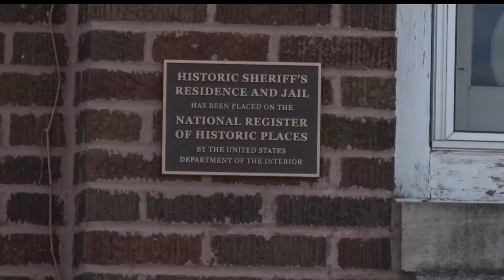Historic Brainerd Building Set To Hold Its 100th Birthday